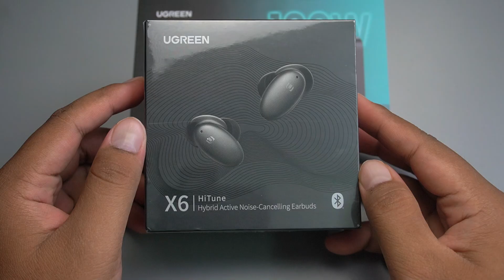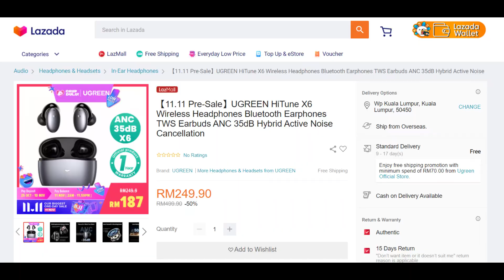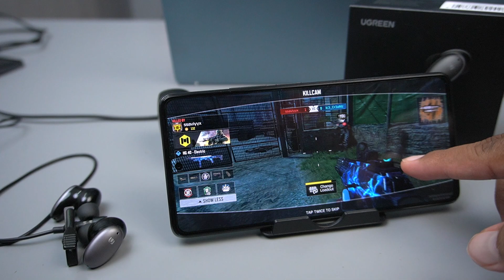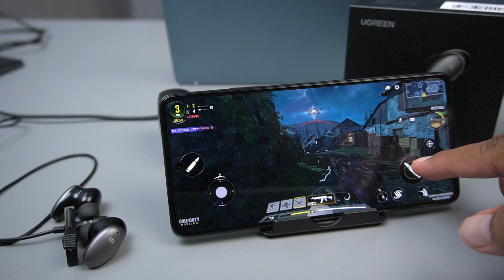REVIEW | UGREEN X6 Bass Gegar Otak, TWS Bateri Tahan 6 Jam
Bass Bedentum dentam..Ugreen Hitune X6 Kali ini memang hebat dan disertakan dengan 6 mic.Jom kita review Ugreen Hitune X6

Save RM62.9 during 11.11 Big Sale

Some info of 11.11 Ugreen Super Brand Sale
4, Massive flash sales items & free gifts